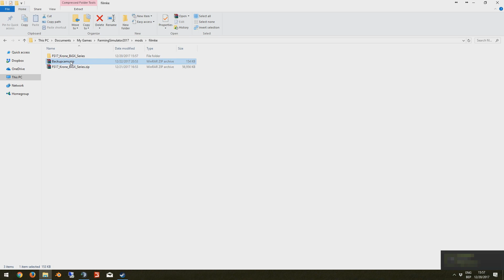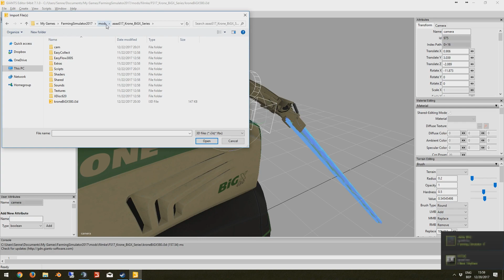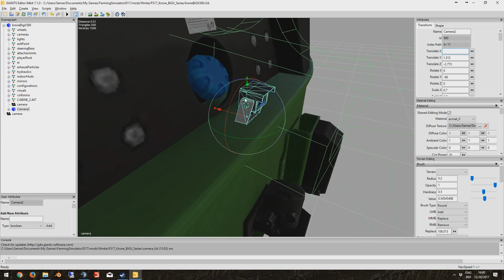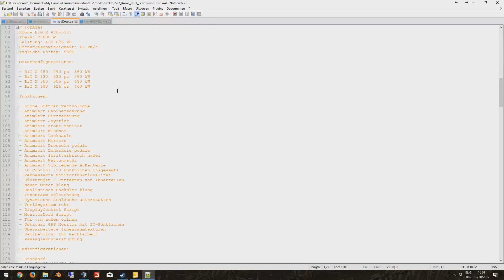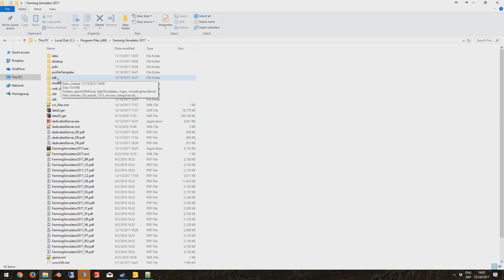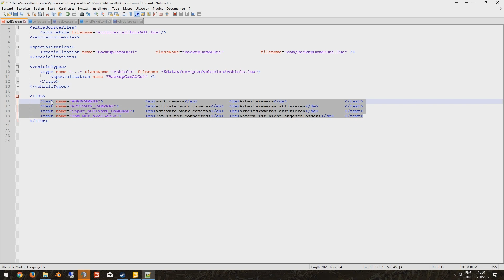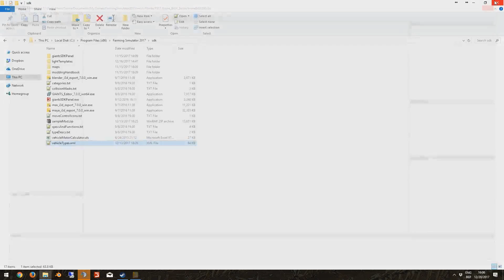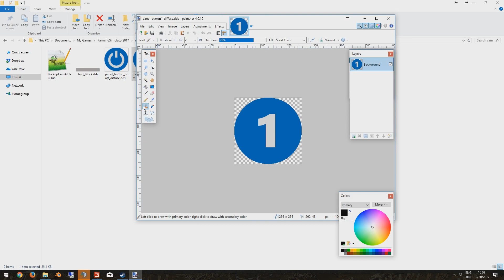[Fs17]Camera toevoegen! / Add backup cams! [MODDING SERIE]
Is het toevoegen van de camera's gelukt? laat het zeker weten in de reacties!